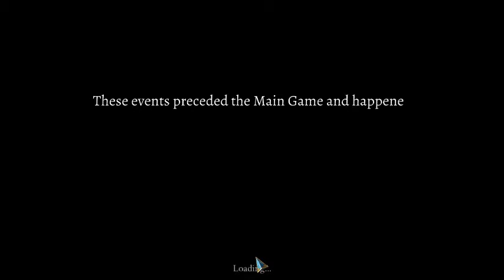Wat vooraf ging II Family Mysteries Poisonous Promises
De kustpolitie heeft een belangrijke taak als het gaat om schepen die in de problemen zitten.